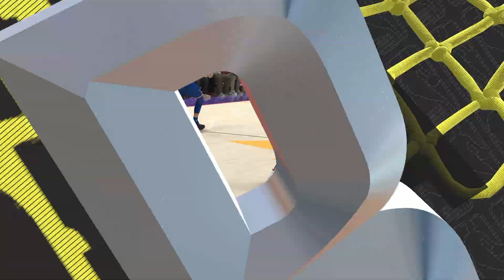New York Knicks vs Phoenix Suns